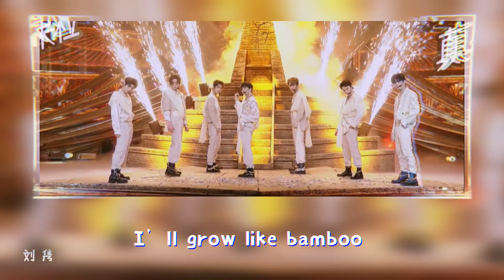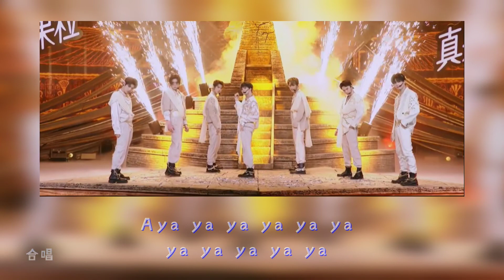(动态歌词 lyrics)【竹】《青春有你 3》主题考核 | 演唱：常华森 / 邓孝慈 / 杜天宇 / 刘隽 / 汪佳辰 / 王南钧 / 郑星源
【竹】歌曲时长03:​​​​​​​​40。青春有你3​​​​​​​​​​​​​​​​​​​

《青春有你 3》第17期下，主题考核的歌曲【竹】。

演唱：常华森 / 邓孝慈 / 杜天宇 / 刘隽 / 汪佳辰 / 王南钧 / 郑星源
声乐指导：许荣臻@SBMS Beijing / JUN@SBMS Beijing / KIM AHYOUNG 金奕可
编舞：Triple.Ｓ诺诺 / Triple.ＳJuju
舞蹈指导：Triple.S李林
音乐统筹：吕易秋@SBMS Beijing / 思梦
制作团队：SPEEDBUMPS MUSIC BEIJING

刘隽：I'll grow like bamboo
           I'll grow like bamboo
           Ha ha let's go
邓孝慈：问我要以 哪种模样 登场
              攀天的梦 不算张狂 是种倔强
郑星源：风吹
汪佳辰：我也理直气壮
郑星源：作响
王南钧：笔直形状 被歌颂着 生长
              我的姿态 我的寓意 被谁崇尚
郑星源：被谁
汪佳辰：目光越过围墙
郑星源：仰望
杜天宇：雨林之中 我的斗志 不止步
              多少苦难历练 我都 克服
郑星源：掷生命 的孤注
刘隽：我不做 腐朽的枯木
合唱：Aya ya ya ya ya ya ya ya ya ya ya
           毫不畏惧 风霜和雨露
           Aya ya ya ya ya ya ya ya ya ya ya
           意气无法割舍 孤傲的态度
常华森：酸甜苦辣都品尝
刘隽：酸甜苦辣都品尝
常华森：清高我不屑伪装
刘隽：清高我不屑伪装
汪佳辰：你若问我天赋
刘隽：宁折不屈是为竹
刘隽：Wo 挑衅的话 我不回答
           竹不被世俗同化oh now
           世间喧哗 我自潇洒
           谦卑又 正直的 举止优雅
邓孝慈：我骨气由我来捍卫
               坚定不畏被谁摧毁
汪佳辰：寒霜酷暑 都拿下 无尽的生命力够飒
郑星源：被谁
郑星源：仰望
刘隽：扎根不放的顽固
王南钧：酸甜苦辣都品尝
王南钧：清高我不屑伪装
刘隽/汪佳辰：不张扬 不争抢 和自己较量
常华森：也曾迷茫 眼前只有 漫天风和沙
              也曾用尽全力 不被分化
杜天宇：痛和泪 都是气概 yeah
邓孝慈/王南钧：默默无声 却不平凡
                          在破岩中生存坚持是我的色彩
郑星源：徒留传说浓墨重彩

大家想听什么类型的串烧歌曲，请留言分享哦~
我的频道即将诞生更多歌单（努力中...)
感谢大家~